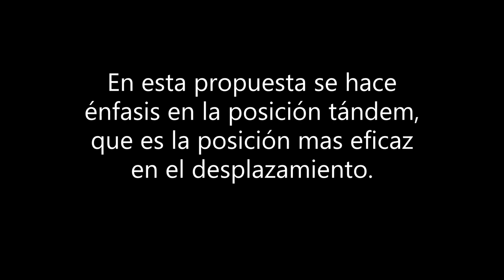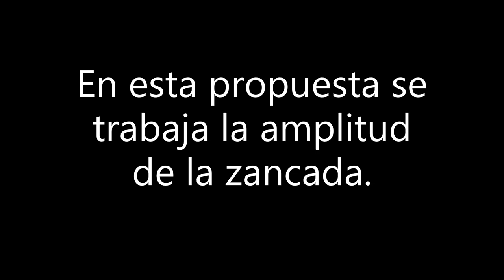Propuestas Ludotécnicas para mejorar la técnica de carrera